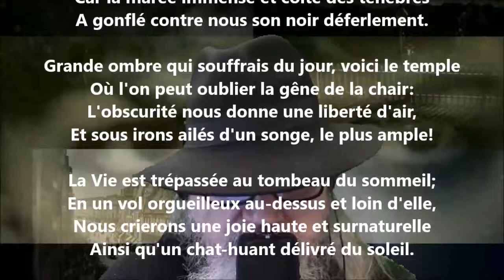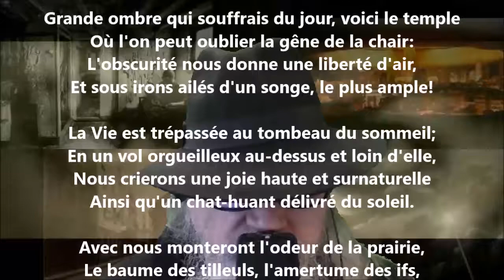Éloge de la nuit - Lucie Delarue-Mardrus lu par Yvon Jean